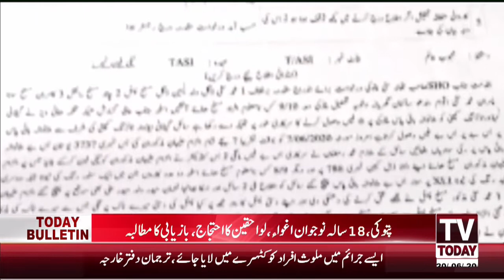09 PM News Bulletin | 20 June 2020 | TV Today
09 PM News Bulletin | 20 June 2020 | TV Today |